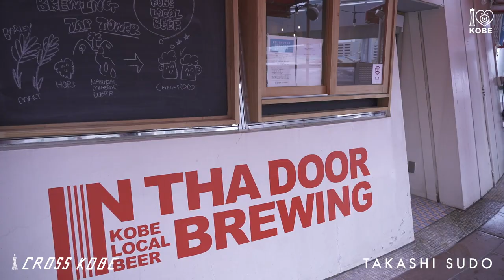Takashi Sudo - DJ set 【CROSS KOBE 2021】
神戸出身で実の兄弟Isao Sudoとのユニット「SUDO」名義でも世界を舞台に活躍するTakashi SudoによるDJセット。

150余年、日本の主要な国際貿易港として様々な物資や人、文化を交流させてきた港町・神戸。そんな神戸港を象徴する建物の神戸ポートタワーにて、2月27日(土)から1週間にわたりカルチャーイベント「CROSS KOBE」が行われた。緊急事態宣言中であったため人数制限を設けての開催とはなったが、タワー頂上からの絶景DJ配信やARインスタレーション、アート展示など多様なコンテンツが展開された。

A culture event “CROSS KOBE 2021” will take place at Kobe Port Tower. From February 27th (Sat) to March 6th (Sat) 2021, various contents such as DJ live streaming, AR installation, and art exhibition will be held. For more than 150 years, Kobe Port Tower, which symbolizes Kobe Port, which has exchanged various goods/cultures and made people interacted with others as Japan's major international trading port, will become a culture transmission device.